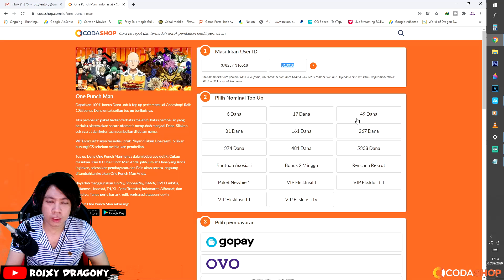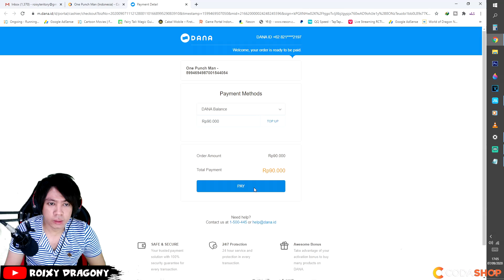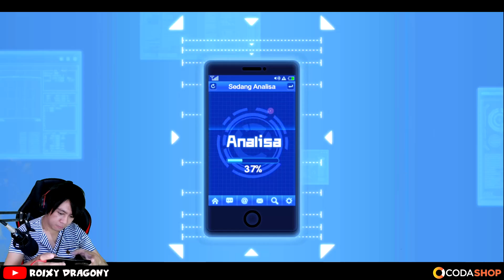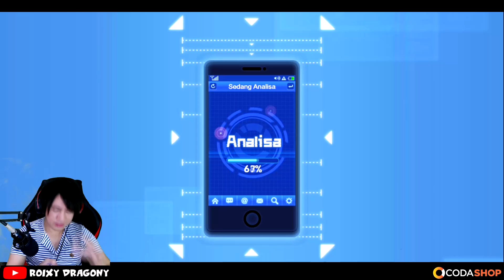Buruan Dapatkan Free Gift Codenya !!! One Punch Man The Strongest Indonesia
Durasi Event：4 th September – 10 th September, 2020
Syarat:
1. Top up Rp. 90,000 atau Rp. 30,000 dan dapatkan ITEM CODE
2. Hanya berlaku untuk top up melalui CODASHOP
3. Setiap akun bisa mendapatkan sampai dengan 5 Item codes.
Deskripsi:
1. Player bisa mendapatkan gift code sampai 5 kali
2. Player top up Rp. 90,000 atau Rp. 30,000 dan mendapatkan
GIFT CODE 1x
3. Player mendapat ITEM CODE melalui email
Hadiah:
1. Top up Rp. 90,000 – ITEM CODE senilai Rp. 43,000
 1x Kupon Rekrut Elite
 10000x Koin
 10x Minuman Kaleng Exp II
2. Top up Rp. 30,000 – ITEM CODE senilai Rp. 21,000
 50x Diamond
 10000x Koin

 @ONE PUNCH MAN: The Strongest

Also Visit Others Mobile Game Playlist / Playlist Game Mobile Lainnya  :

My PC Spec :
processor : Core i5 9400f
Ram : 16 GB
SSD : SSD Adata SX8200 Pro M2. NVMe - 512G
VGA : nvidia GTX 1060 6GB